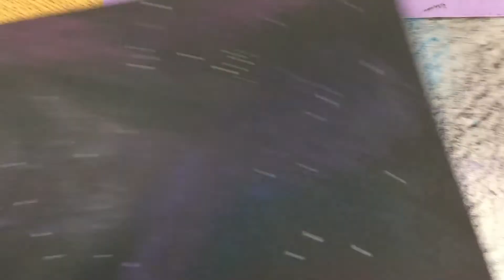Spacescape part 1